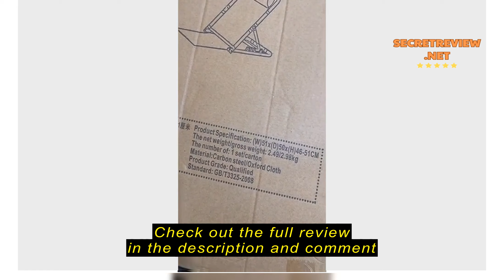Review *READY STOCK* Foldable Backrest Bed Chair Sofa Lightweight Space Saving Furniture Back Suppo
*READY STOCK* Foldable Backrest Bed Chair Sofa Lightweight Space Saving Furniture Back Support